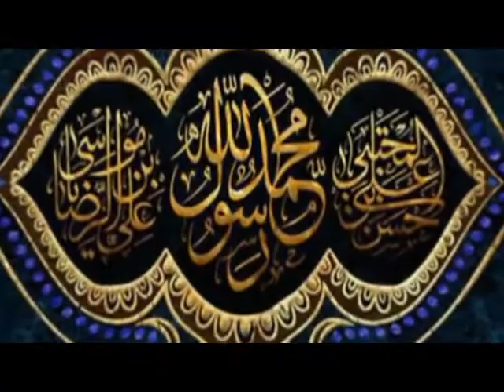نعت بسیار خوب و عالی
نعت بسیار زیبا در وصف پیامبر (ص)